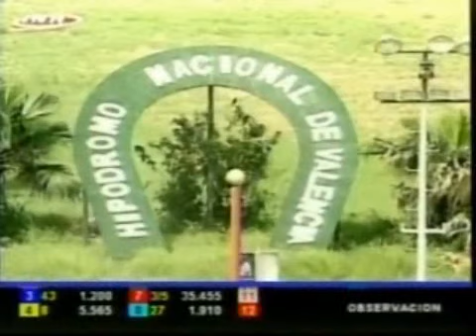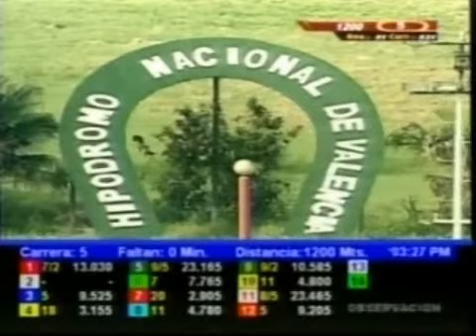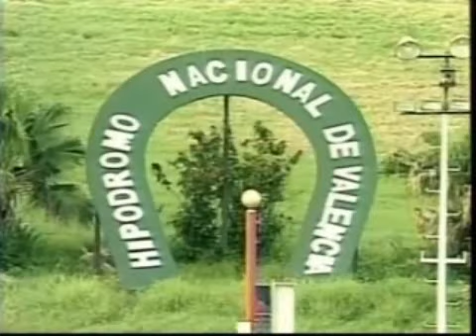EN LINEA CON EL 30-G, 10/10/2014